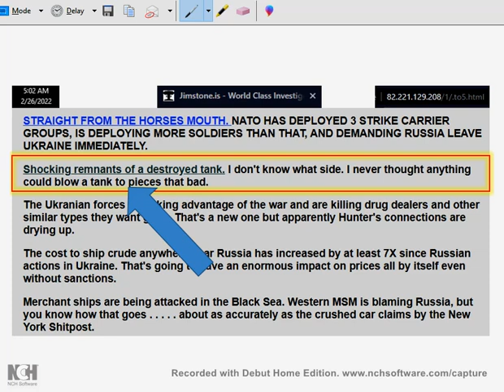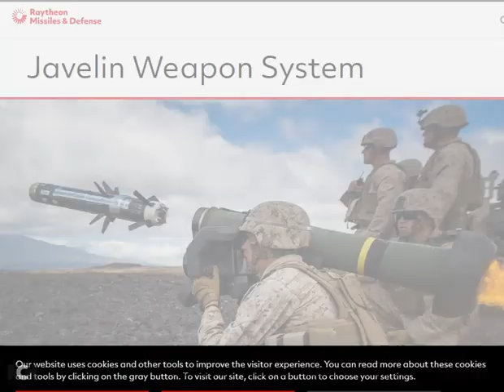Ukraine Conflict: Tank Gets Totally Destroyed - Jim Stone Comments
Jim Stone links to a video that was posted on twitter showing the remnants of a destroyed tank - apparently in Ukraine. He couldn't hardly believe the destruction by his comments - well do I have little surprise for you. UNCLE RAYTHEON - say hello to my little friend!!!
BB37
NNNN